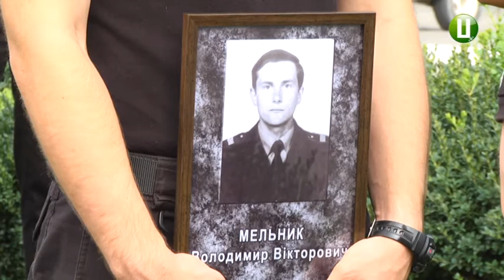34 правоохоронці області загинули за роки Незалежності України під час несення служби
34 правоохоронці Хмельниччини загинули за роки Незалежності України під час виконання службових обов’язків, у тому числі-на сході України в період АТО-говорить начальник Головного управління Національної поліції в Хмельницькій області Василь Віконський. Сьогодні біля пам’ятного знаку на території Хмельницького обласного управління Нацполіції на вулиці Зарічанській в обласному центрі відбувся мітинг-реквієм та панахида за загиблими правоохоронцями.